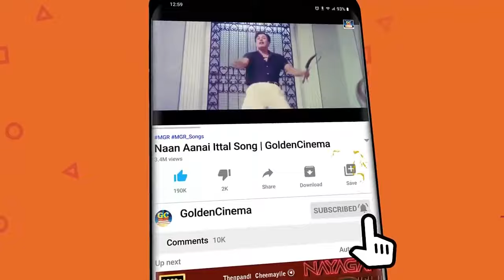மனதை உலுக்கிய கண்ணதாசன் சோக பாடல்கள்Kannadasan Varigalil Soga Padalgal | Tamil Sad Songs | HD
Movies
ShortFilms
Special Programs
Events
Movie News